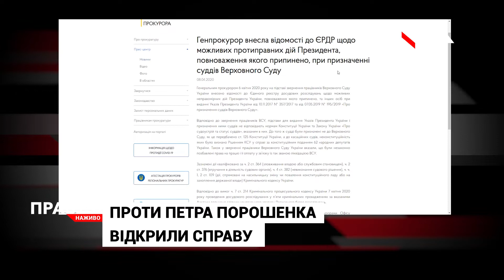Справа Порошенка: п'ятого президента звинувачують у зловживанні владою та становищем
Справа Порошенка. Генеральна прокурорка Ірина Венедіктова внесла відомості до Єдиного Реєстру досудових розслідувань щодо можливих неправомірних дій п’ятим президентом України Петром Порошенком та іншими особами. Йдеться про призначення суддів Верховного Суду у 2017 та 2019 роках. Інформацію про це оприлюднили на сайті пресслужби Офісу генпрокурора. Порошенка звинувачують за кількома статтями - це, зкорема, зловживання владою та становищем, втручання в роботу судових оранів, невиконання рішень Феміди та навіть дії, спрямовані на повалення конституційної влади. Справи розглядатиме ДБР.